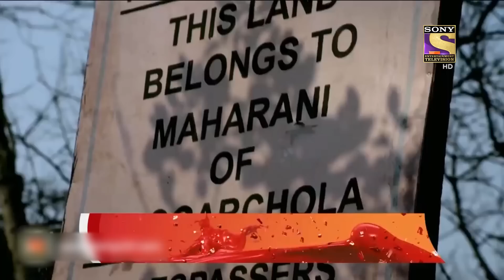Best Of CID | A Blinding Light Hides A Map! | Full Episode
In this episode, we will get to know about a group of youth who were on an adventurous trip. During their trip they have trespassed into a Private Property. However, Mitesh and his three friends have entered into a dense jungles of the private property and the very next moment an Anaconda appeared before them and attacked Mitesh! Want to know what happened next in the episode?

Relive the best episodes of your favourite crime - thriller show, CID. Abhijeet, Daya, and the team under the helm of ACP Pradyuman set out to solve the most mysterious cases and nab hardened criminals.

Show Name: CID
Episode No: 1339
Star Cast : Shivaji Satam, Dayanand Shetty, Aditya Srivastava
Produced By : B.P. Singh